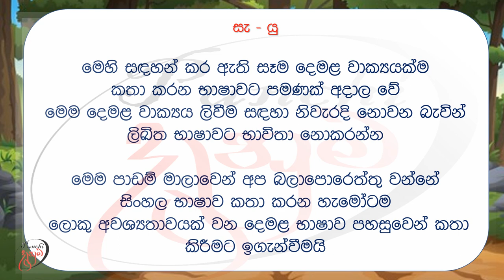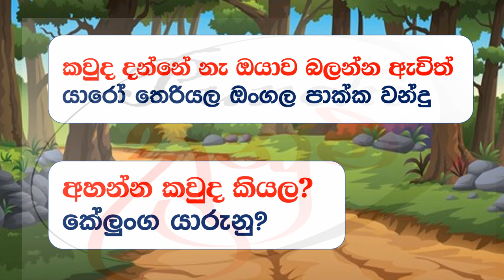Let's talk in Tamil | Punchi Danuma